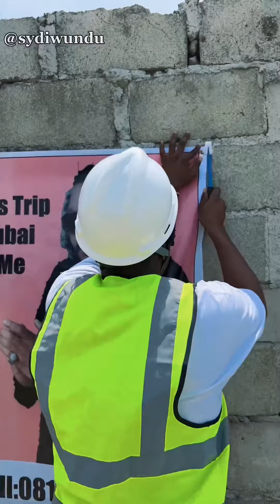Big Brother Edition with SYD IWUNDU ( SydIwundutv )